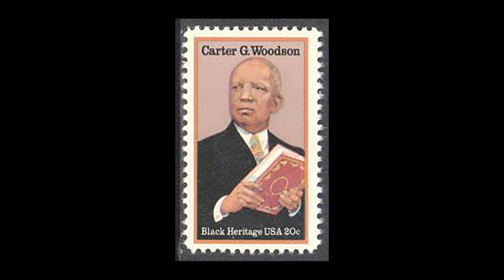BLACK HISTORY MONTH Story Time with Jay Horn Carter G Woodson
Black History is a time to reflect on the past accomplishments of the men and women of color in these United States.  This is Story Time with Jay Horn, a series created to tell the individual stories of our heroes narrated by none other than a future hero.  Tune in to hear more about Carter G Woodson.